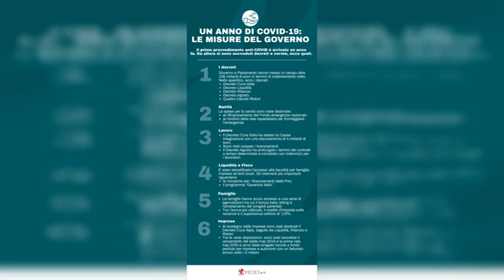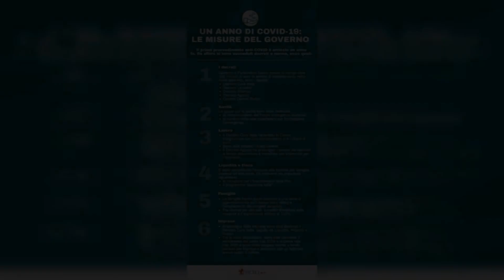Un anno di COVID-19: tutte le misure messe in campo dal Governo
Le risorse stanziate ammontano a 108 miliardi. Ma considerando anche agevolazioni e garanzie, l'impegno si amplia.